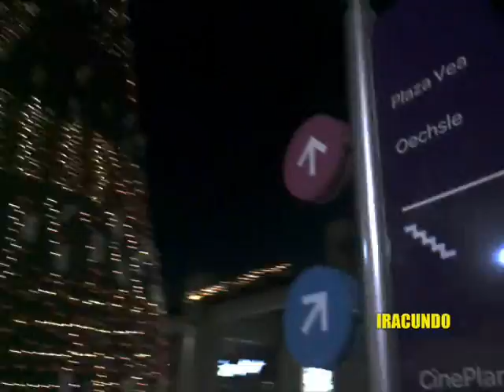Arboles navideños de Mall Aventura Plaza y Real Plaza Trujillo -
Una vista de los arboles navideños de estos centros comerciales del norte del pais .